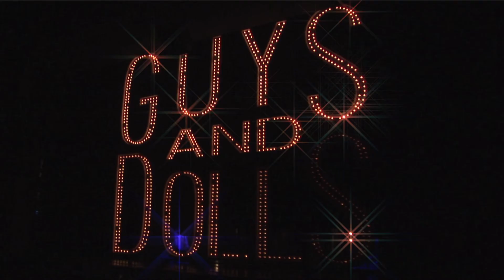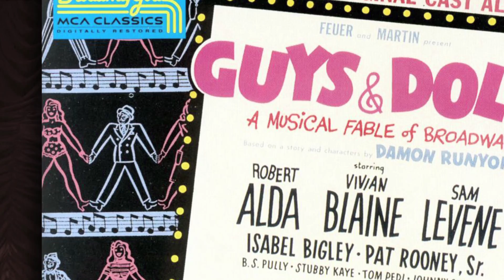GUYS AND DOLLS | SIZZLE REEL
GUYS AND DOLLS is a sure bet that soars with the spirit of Broadway! Set in vivid, mid-20th century New York City and buoyed by a Frank Loesser score that ranks among the greatest works in theater history, this American classic has been called “the perfect musical comedy.” Featuring an eclectic ensemble of high-rolling gambler “guys,” well-meaning missionary “dolls” and brassy-voiced showgirls, GUYS AND DOLLS is a toe-tappingly fun and romantic fable about gambling men and the strong-willed women who love them.